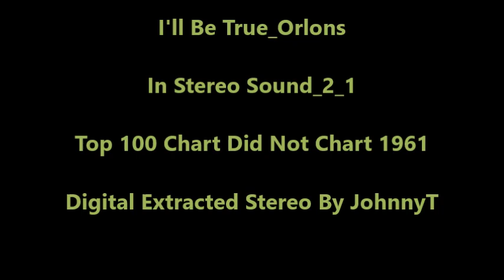I'll Be True_Orlons (In Stereo Sound_2_1) 1961